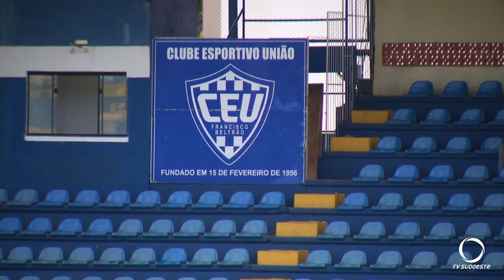Anilado está sendo reformado para o Paranaense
O União está de volta na primeira divisão e receberá jogos importantes em Francisco Beltrão.